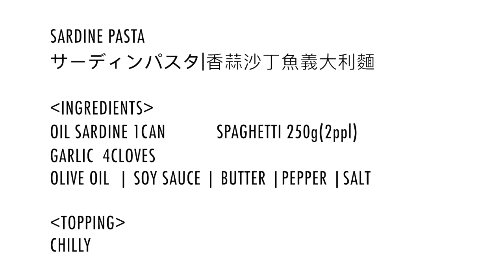🍝CN＆EN Sub-SARDINE PASTA｜沙丁魚義大利麵 ｜サーディンパスタ中英字幕#10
謝謝今天的觀賞！

用沙丁魚罐頭罐頭就可以輕鬆做的義大利麵!
オイルサーディンとキノコのパスタです！

=材料=
沙丁魚罐頭 1個       義大利麵250g(2人)        大蒜 4瓣
橄欖油  | 醬油 | 奶油 | 胡椒粉     適當的量

=點綴=
辣椒乾
EASY WAY TO COOK CANNED FISH PASTA!
=INGREDIENTS=
SARDINE 1CAN         SPAGHETTI 250g(2ppl)        GARLIC 4CLOVES
OLIVE OIL  | SOY SAUCE | BUTTER  | PEPPER  proper amount

=TOPPING=
CHILLY

我們的Instagram↓↓ piyotaro_channel